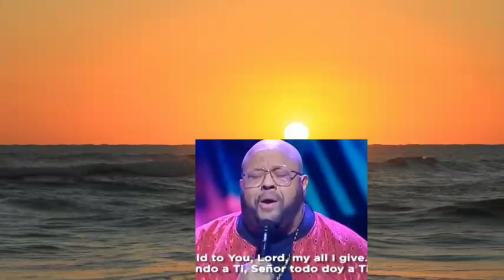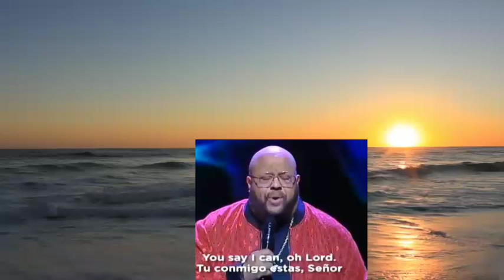Commissioned FredHammond KeithStaten A Life That Shows (OFFICIAL MUSIC VIDEO)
Karl Reid

Fred Hammond

Keith Staten

Mitchell Jones